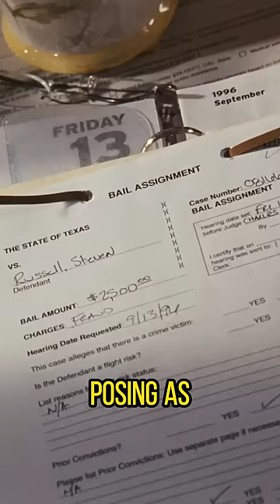FAKE H1V & D3ATH to Escape Prison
Steven Jay Russell is an American con artist known for escaping prison several times.

His first escape was motivated by the H1V diagnosis of his lover Phillip Morris. He obtained civilian clothes, waited for the right time and casually walked out.

2 years later, Russell was caught and on trial for escape and insurance fraud with the judge setting bail at $950,000.  Russell used a cell phone, posing as the judge to inform the clerk that bail was now set at $45,000, a sum Russell paid and walked.

Attempting to locate Phillip, Russell was recaptured. This time, he escaped using green marker pens to dye his clothes to appear as a visiting doctor and escaped.

Russell's most daring escape occurred as a fake H1V patient. With falsified medical documents, convincing weight loss and a fake call claiming he had been selected for experimental treatment, Russell's was relocated to hospice on special parole. He later sent a forged d3ath certificate faking his own d3ath.

Caught eventually and sentenced to 144 years.